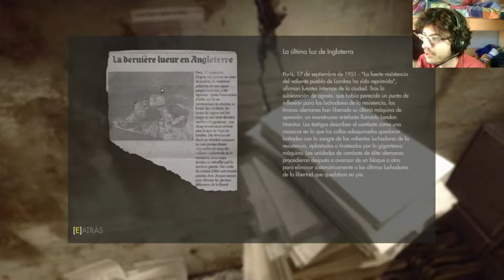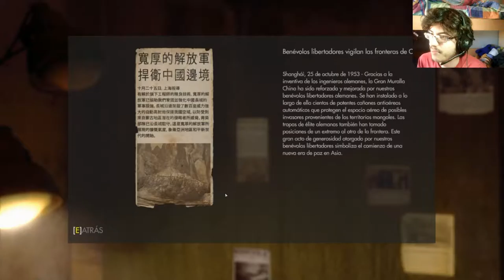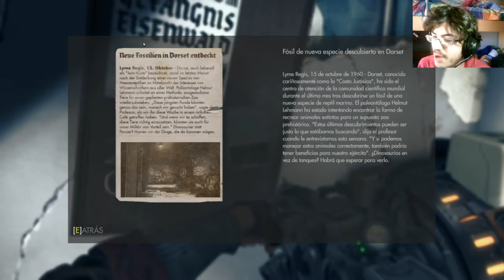Wolfenstein; the New Order - cap.6 - La Resistance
Si yo caí, la Resistance triunfó. ¡Nuevo episodio de Wolfenstein! Volvamos al pasado retro y resistámonos a los Nazis.

→ ¡Únete!

→ ¡Síguenos!

→ ¡Contacta!